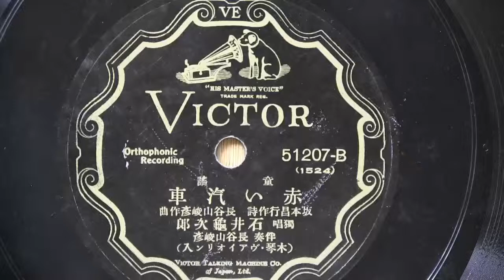童謡 赤い汽車（石井亀次郎） HMV-130蓄音機により再生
清水かつら作詞、長谷川峻彦作曲、独唱：石井亀次郎、伴奏：長谷川峻彦(木琴・ヴァイオリン入り）　レコード№：VICTOR 51207-A(SPレコード）、再生：HMV-130 型蓄音機使用。
別途、電気再生もあります。そちらも試聴してみてください。